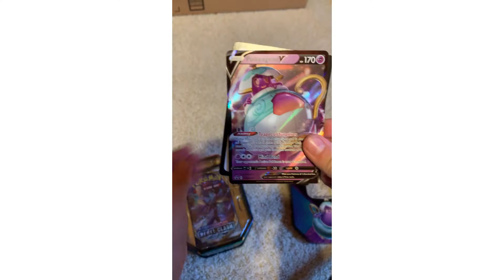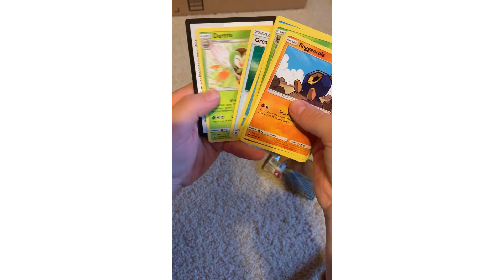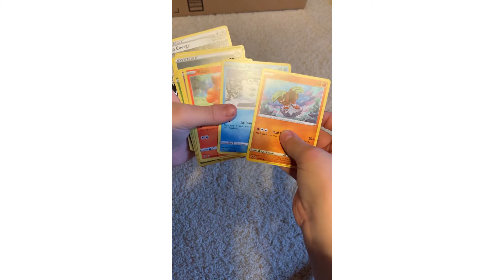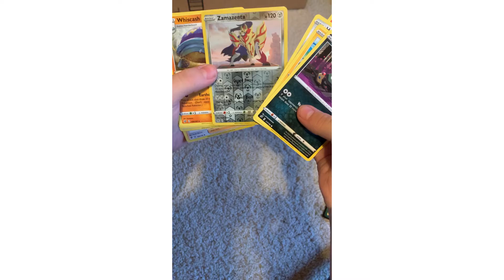Poltteageist tin opening / Pokémon cards